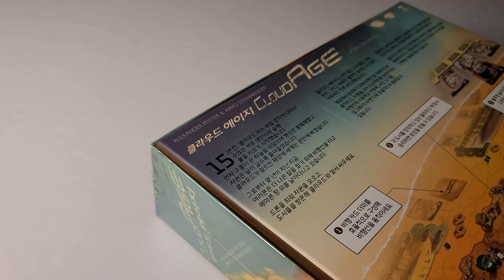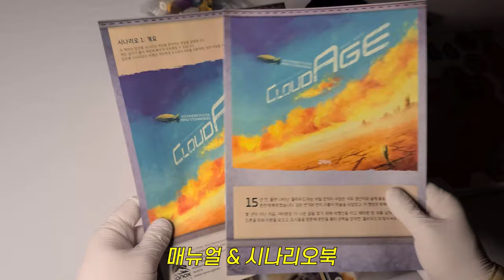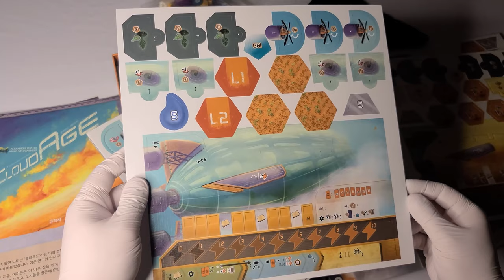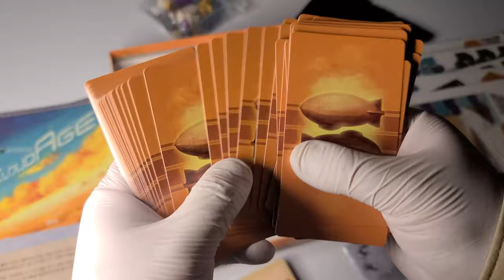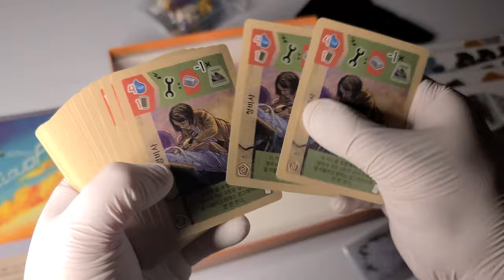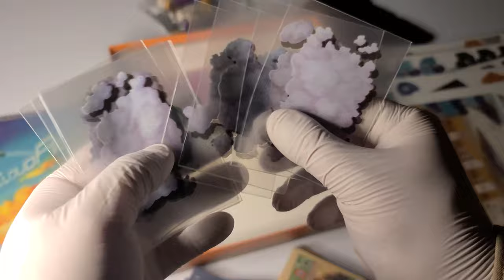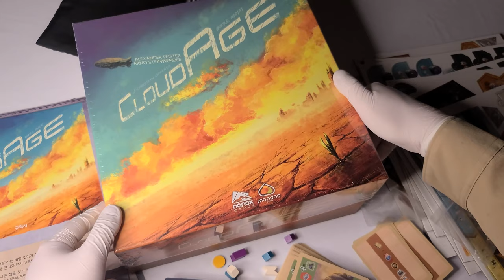☁ 맥주 클라우드 아닌데...│클라우드 에이지│보드게임 언박싱 ☁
게임 정보

디자이너 : Alexander Pfister, Arno Steinwender
출시일 : 2021.12
한글판 퍼블리셔 : 만두게임즈

00:00 게임 패키지
00:31 게임 사이즈 & 무게
01:04 매뉴얼 & 시나리오북
01:40 펀칭 카드 보드
03:31 게임 카드 (+사이즈)
05:10 클라우드 슬리브
05:53 목재 구성품
07:38 주머니